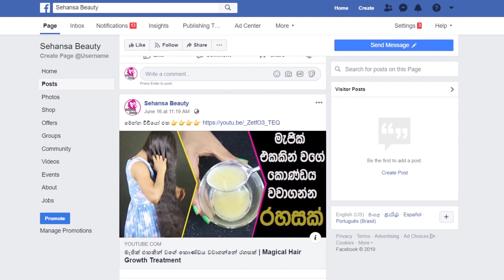ඔයාගේ කුරුළෑ තියෙන සමට ගැලපෙන අපුරු සත්කාරයක්